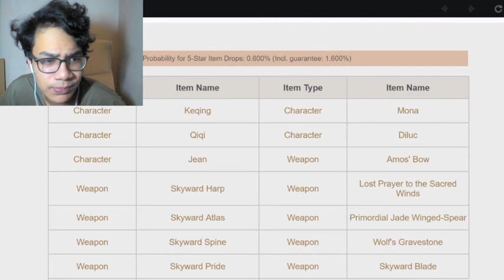Ayaka is mid. Pyro is Lyfe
clip from my Twitch!!!